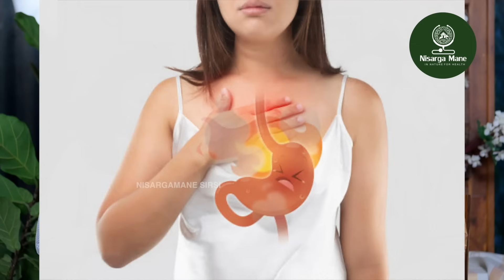ಎಷ್ಟೇ ಪ್ರಯತ್ನ ಪಟ್ಟರೂ ಗ್ಯಾಸ್ಟ್ರಿಕ್ ಸಮಸ್ಯೆ ಕಡಿಮೆ ಆಗುತ್ತಿಲ್ಲವೆ? ಈ ಮನೆ ಮದ್ದು ಖಂಡಿತಾ ಉಪಯುಕ್ತ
In this informative video, we will delve into the causes of gastric problems, specifically focusing on the prevalent H. pylori bacteria and the effective treatment known as triple therapy. Gastric problems can be distressing, and understanding the role of H. pylori bacteria is crucial for proper diagnosis and effective treatment.

H. pylori is a type of bacteria that infects the stomach lining, leading to various gastric issues such as ulcers, gastritis, and even stomach cancer. It is estimated that a significant portion of the population carries this bacterium without showing any symptoms. However, for some individuals, H. pylori infection can result in persistent discomfort, inflammation, and serious health complications.

Triple therapy, or the standard treatment for H. pylori infection, involves a combination of three different medications. These medications generally include antibiotics, proton pump inhibitors (PPIs), and sometimes bismuth subsalicylate. The antibiotics work to eliminate the H. pylori bacteria, while the PPIs reduce stomach acid production, allowing the lining to heal.

Understanding the importance of proper diagnosis and prompt treatment is crucial when dealing with gastric problems related to H. pylori. If left untreated, this bacteria can cause chronic digestive issues and increase the risk of developing serious health conditions.

Our goal with this video is to provide you with valuable insights and knowledge about gastric problems, the H. pylori bacteria, and the significance of triple therapy in treatment. We aim to empower you with the information needed to make informed decisions regarding your digestive health.

Don't miss out on the opportunity to gain a comprehensive understanding of gastric problems, H. pylori bacteria, and triple therapy. Together, let's tackle gastric problems and enhance our overall well-being!